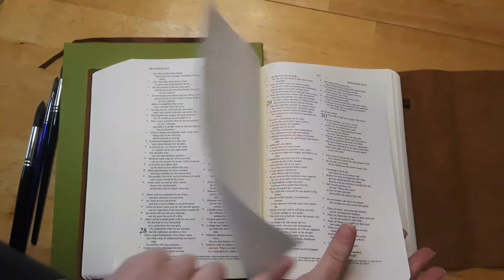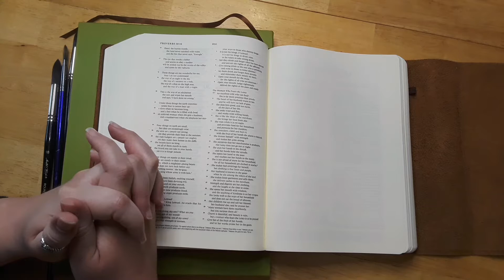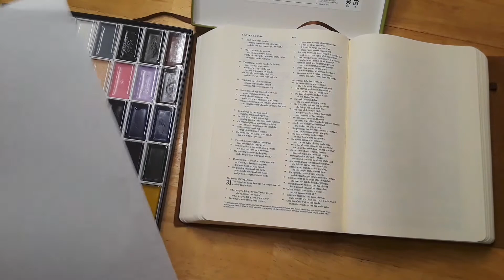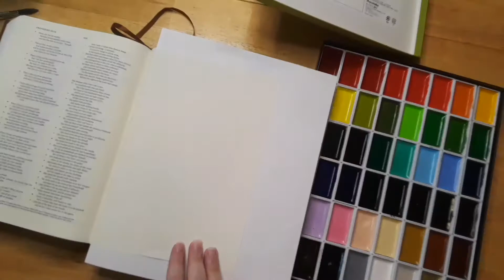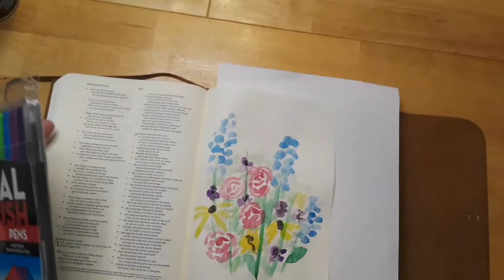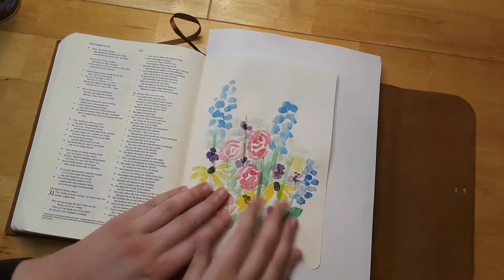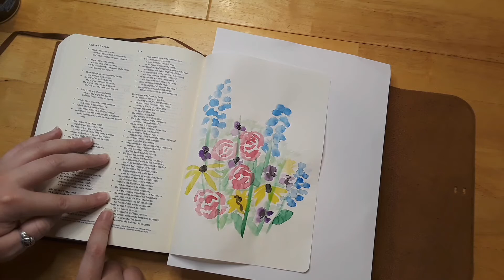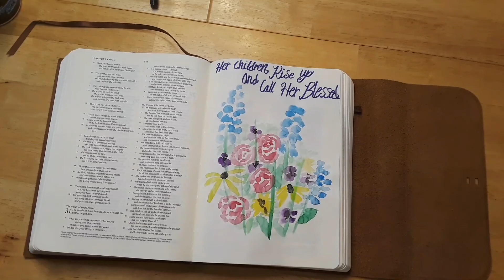Easy Mother's Day Watercolor Bible Journaling | Proverbs 31:25-29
Mother's Day Bible Journaling Page. Today we are going to be using some watercolors to create this easy and beautiful page in our Bibles for Mother's Day. I hope you all have a blessed day, and I thank God for blessing me with a wonderful mom who loves the Lord.

SHOPPING LINKS FOR ITEMS USED IN THE VIDEO:

*ESV Journaling Bible, Interleaved Edition:

*Tombow Brush Pen Set (Bright Palette.):